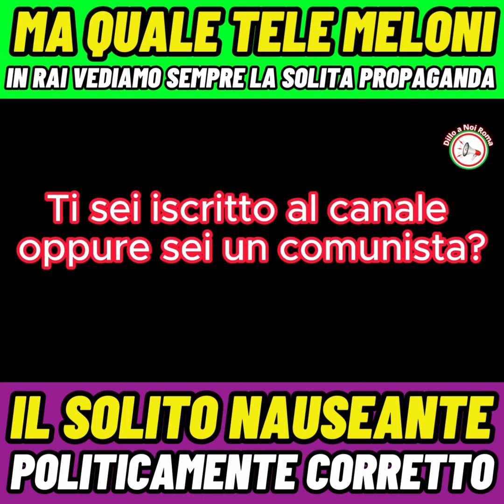TELEMELONI ma dove? in Rai assistiamo ogni giorno alla solita propaganda politicamente corretta!